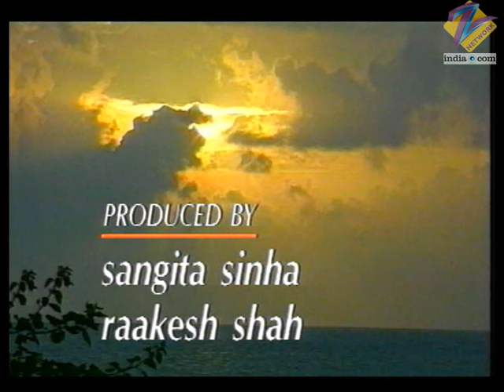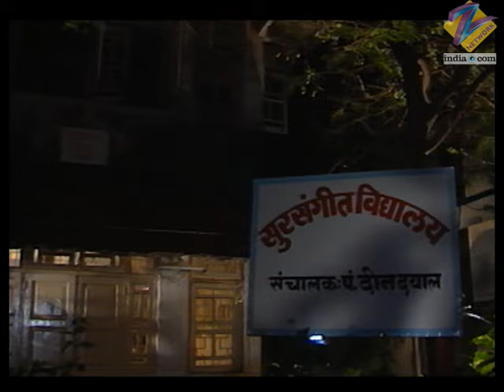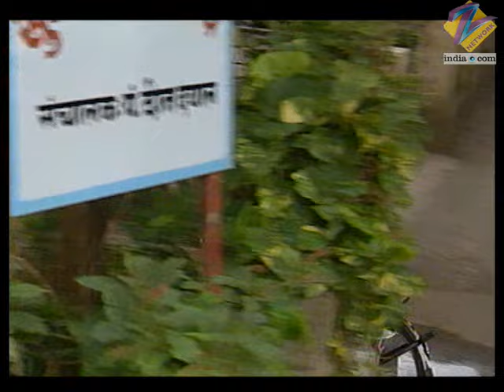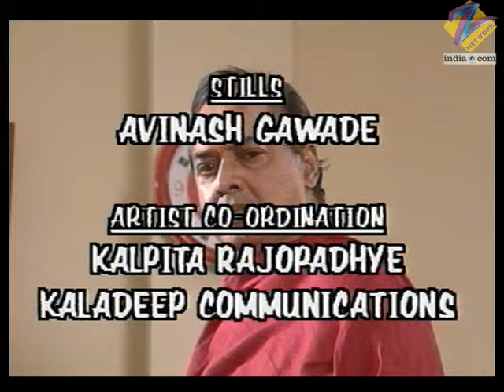Hasratein - Full Ep - 1 - Savi, Krishnakant, Urja, Govind, Jaman, Sushma, Dolly - Zee TV